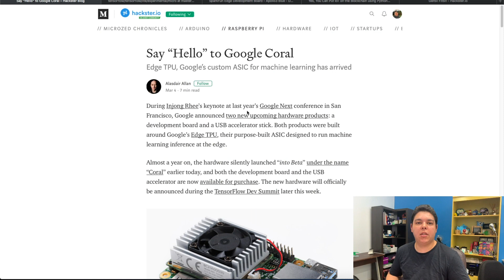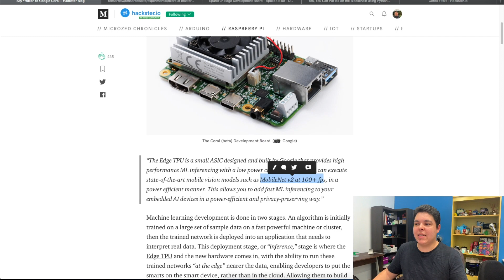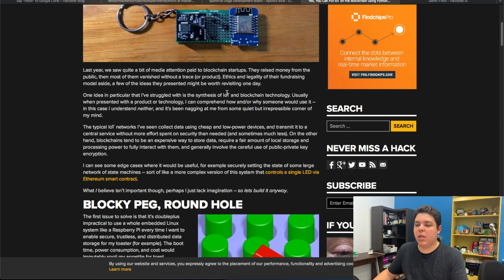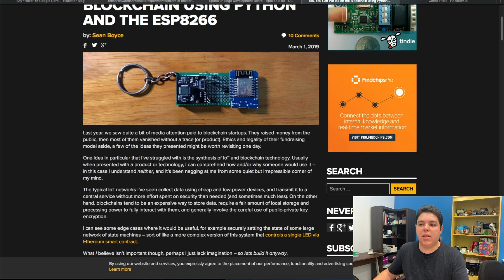TensorFlow em Microcontroladores, Google Coral, Ethereum e Hamsters saudáveis - Novidades IoT #2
Novidades sobre o mundo de IoT toda semana.